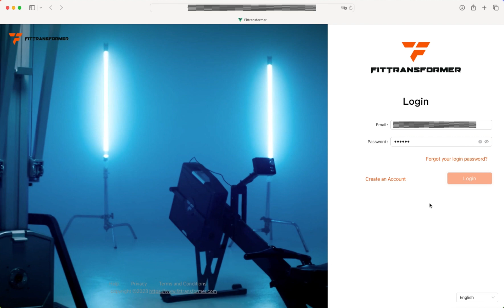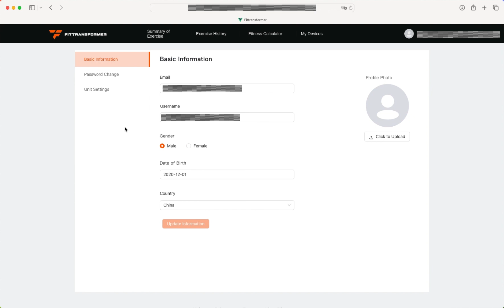FitTransformer All-In-One Modular Home Gym: Sports Data Website Demo